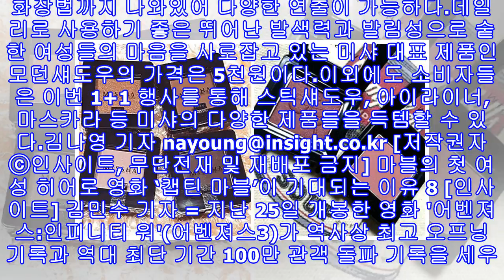미샤, 단 이틀간 아이 메이크업 '전품목 1+1' 행사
미샤, 단 이틀간 아이 메이크업 '전품목 1+1' 행사 Instagram 'yeppora7', Instagram 'hyeri__59__'[인사이트] 김나영 기자 = 모던 섀도우 1+1 행사를 애타게 기다렸던 이들에게 단 이틀의 기회가 찾아왔다.24일 로드샵 코스메틱 브랜드 미샤는 설날을 맞아 오늘(24일)부터 내일(25일)까지 아이메이크업 전품목 1+1 이벤트를 진행한다고 밝혔다.특히 미샤는 이번 행사에서 서로 어울리는 색을 매치하는데 어려움을 겪는 초보 코덕들을 위해 모던섀도우 꿀조합을 공개해 눈길을 끌었다.Instagram 'j...